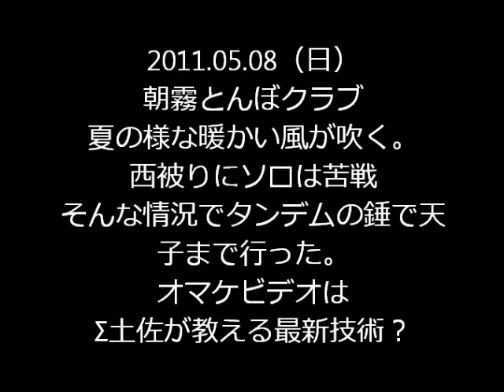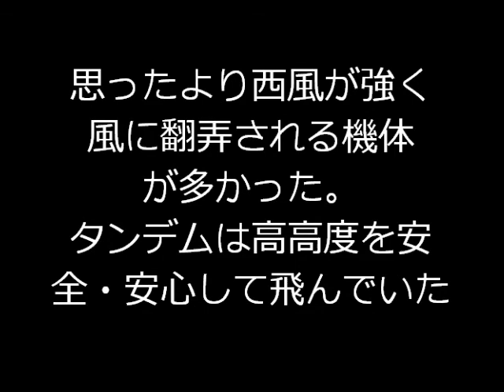2011.05.08 難しい風の中タンデム錘で天子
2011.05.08（日）連休最後の日曜日。今年の連休は良い風が吹かなかったが今日は夏の様な暖かい風が吹く。
予報は南西の風。尾根からの吹き下ろしや南風に苦労する。
前山のサーマルは千切れて揚げきらない。稜線に上がっても西風が強い。そんな状況であんば～タンデムの錘で天子まで行った。